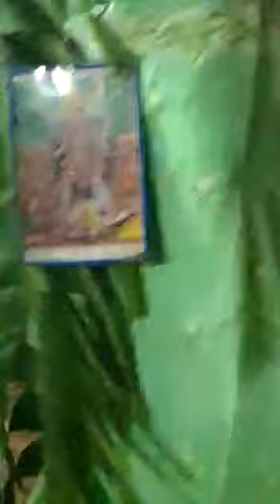girata naina se lor 🔥🔥🔥🤣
Click about us video Gulab Kumar Jagran
gulab kumar jagran गुलाब कुमार जागरण gulab kumar gulab singh judgegulab kumar jagran videoyoutube short videoGulab kumar jagranmanoj dey vlogsmanoj dey roastmanoj dey sourav joshiviral videoslatest viral videotoday viral videoManoj DeyViral videoyoutube shortshow to use youtube shortshow to make youtube shortsYoutube shortcomedy videoakshay kumarhindi songsakshay kumar comedy scenesgulab jamungulab jamun recipe